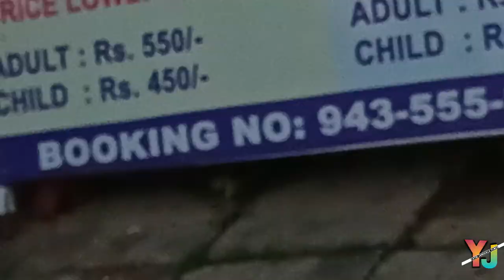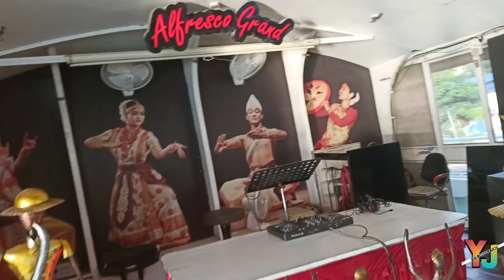Brahmaputra River II Cruise II Guwahati II Assam II Sunset on Cruise II EP - 17, Day - 4